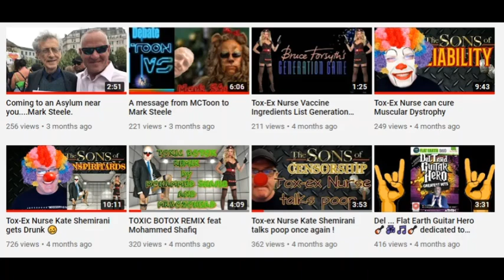MrBzohead gets a shout out off Phil & Fiona